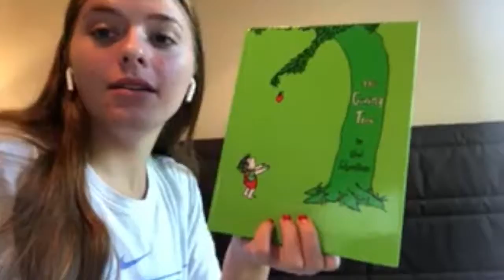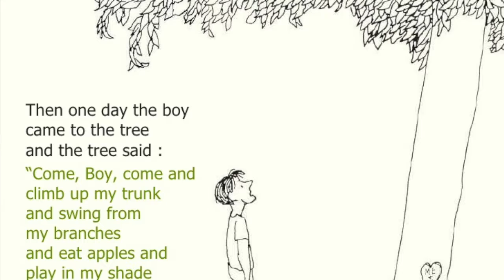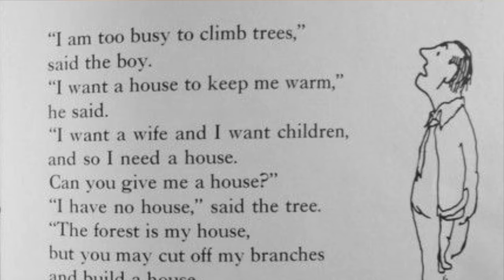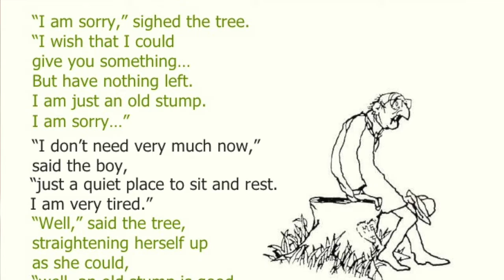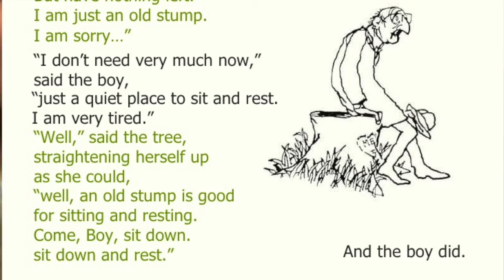The Giving Tree- Virtual Readers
The Giving Tree by Shel Silverstein